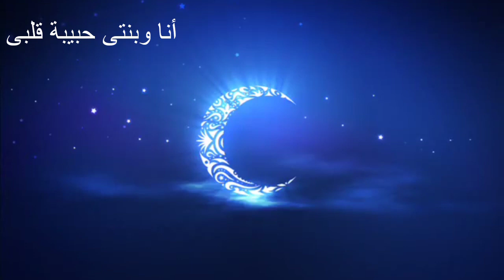أحمد منسى الاختيار يا رايح على صحراء سيناء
أحمد منسى أيقونة الشهداء وبطل من أبطال الجيش المصرى من أقوى 10جيوش على مستوى العالم